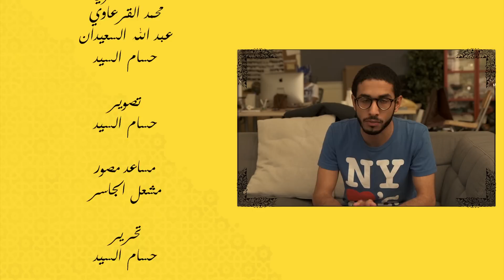La Yekthar: Five Minutes After Adhan 1 | لا يكثر: خمس دقايق بعد الأذان ١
Ramadan 2013 Episode 1 | رمضان ٢٠١٣ حلقة ١